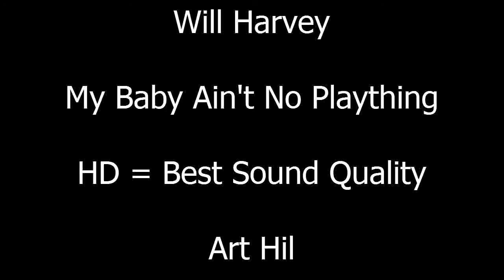Will Harvey - My Baby Ain't No Plaything